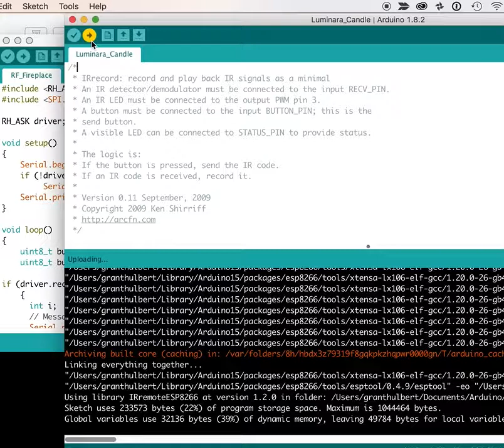ESP8266 not programming